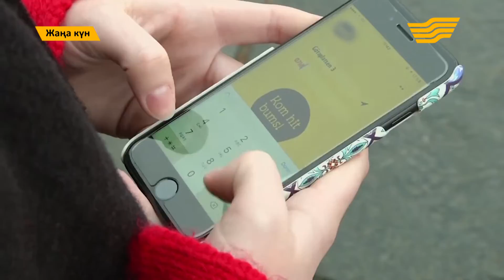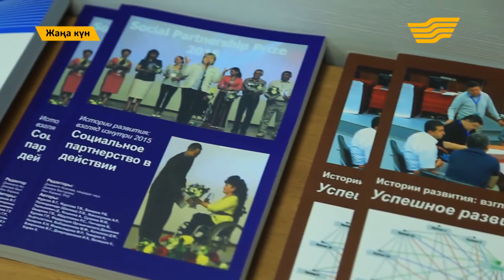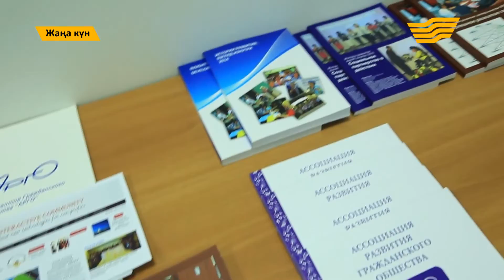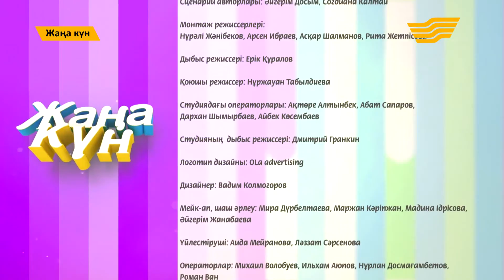"Жаңа күн". 11 января 2017 года. (Часть 4). 14.12.2016.